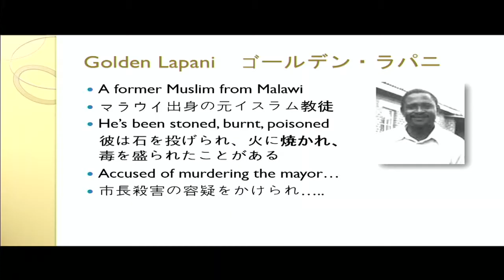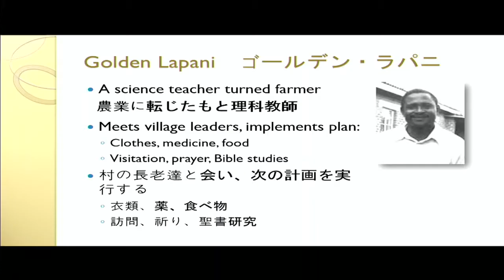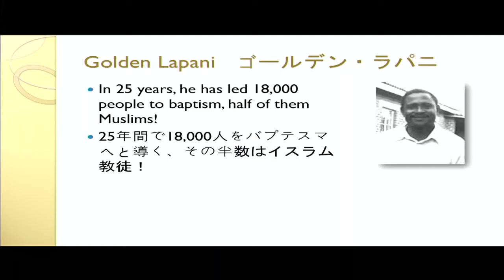ゴールデンラバニさんの証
一部のスマホで音声が聞き取りにくい場合がございます
大変恐れ入りますが、パソコンからご視聴ください
この証は「御霊に満たされた人生の条件」の中から　天沼教会ホームページ　天沼2017大都市伝道講演会タブからご視聴できます